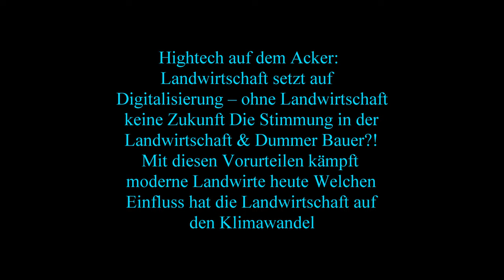Die 4 reihigen selbst fahrenden Kartoffelroder Grimme VARITRON 47 TT Trac Kartoffel Roden im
Die 4-reihigen selbstfahrenden Kartoffelroder Grimme VARITRON 470 TERRA TRAC beim Kartoffel Roden im Gäuboden Straubing Niederbayern in Herbst